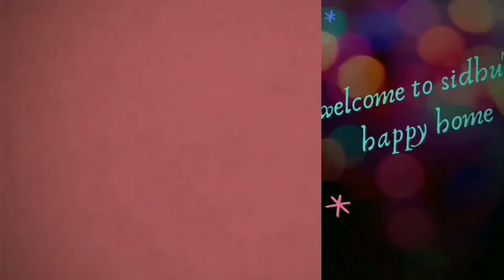DIY Paper flower decoration ideas/Colourful paper flowers making tutorial